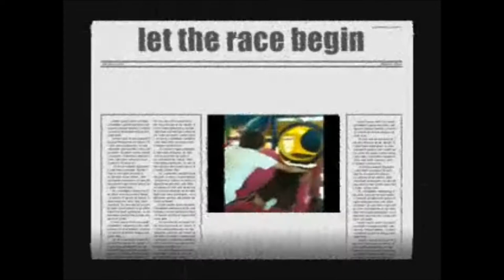For the Boys:)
i love my best friends:) they really make my day:)